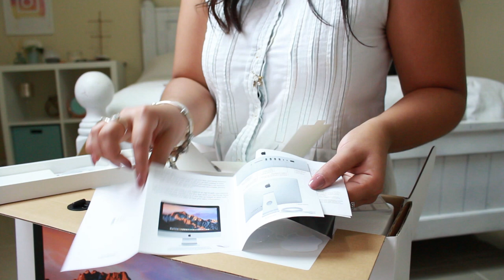Unboxing iMac 2017 - Como ganhar até $200 OFF na Apple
Participe do sorteio de uma viagem para os EUA